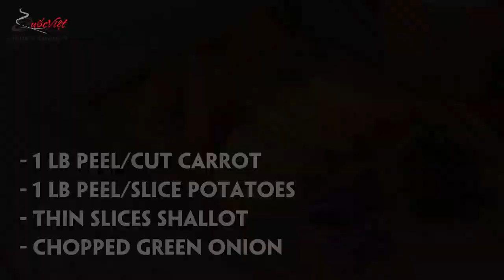How to Make 30 Minute Vietnamese Pork Noodle Soup | Made with Quốc Việt Foods Brand Soup Base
✨🍜 Nothing beats a bowl of hearty, homemade Nui (Vietnamese Pasta Pork Noodle soup)! Today, we're making a simple and authentic 1 hour recipe from scratch, made using a few simple ingredients and in a fraction of the usual time. The star of this show is Quốc Việt Foods® Brand Pork Flavored Soup Base. Eliminate all the guess work without having to sacrifice on quality or taste.

🚫 NO MSG Added
🚫 NO Preservatives
✅ ALL natural ingredients
✅ Vegan Certified Soup Base Option Available for purchase!

Feel free to add or omit any of the ingredients mentioned in this video. Our products are meant to suit your needs, and your taste! Have fun experimenting in the comfort of your own home!

Comment what you want to see us make next, below.

🥢 Products Used:
Quốc Việt Foods® Cốt Súp Heo® Brand Pork Flavored Soup Base

✨ About Us
Quốc Việt Foods® specializes in manufacturing and distributing Vietnamese soup bases and seasonings. We are the first company to use modern technologies to convert the traditional Vietnamese products into a convenient form. Our soup bases and seasonings are processed from natural ingredients and do not contain any preservatives. Our goal is Simple; we provide convenient products with an Authentic taste. Our slogan, Simple & Authentic!® reflects the company's concept and image. All products are made in the U.S.A. We have over 100 years combined of experience and strong technical support backed by food scientists.

The soup bases and seasonings are now available for the your enjoyment.